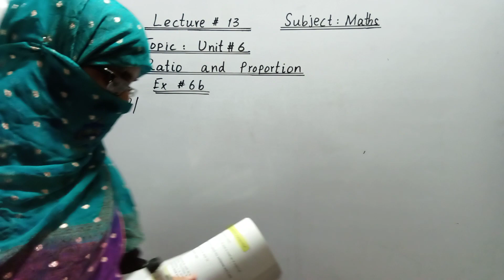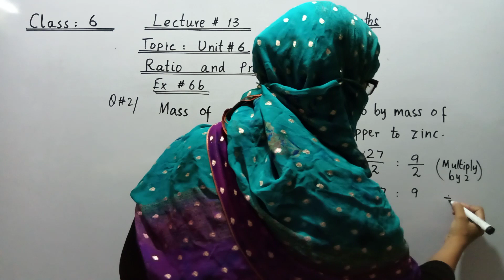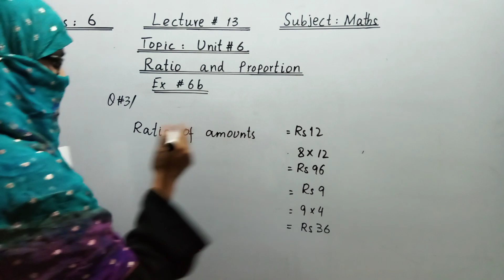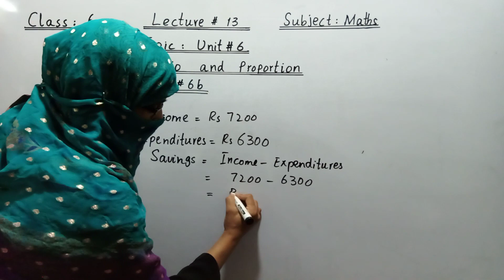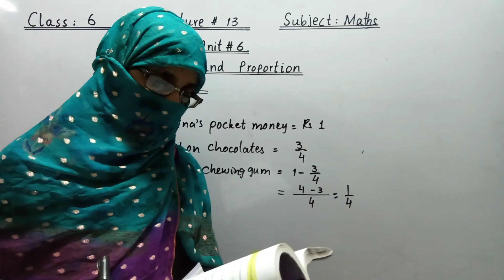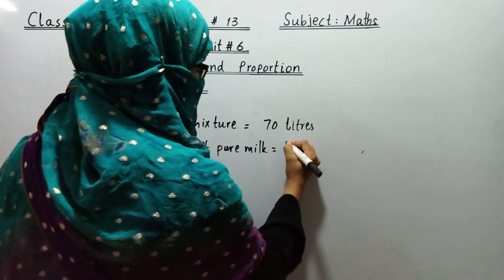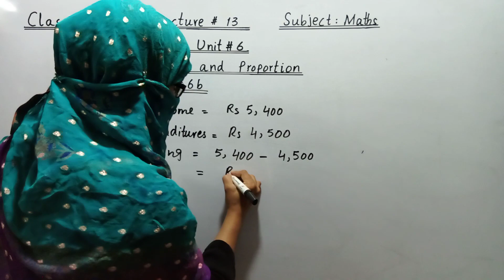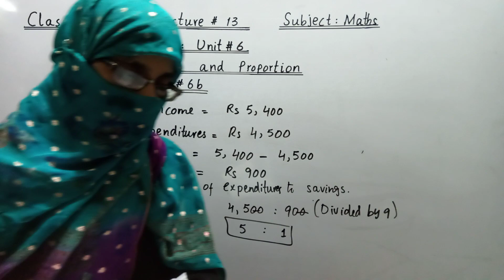Class Six | Maths | Lecture 13 (Exercise: 6 a )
class 6th/ Mathematics/ Lecture#13 Ratio & Proportion